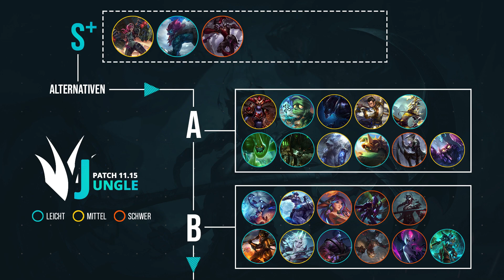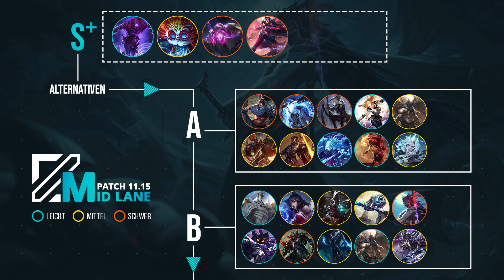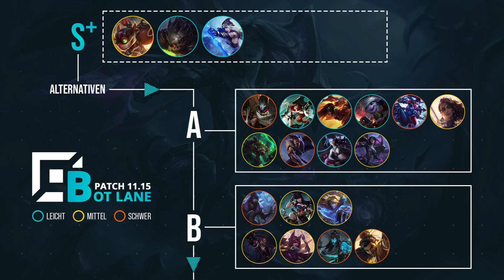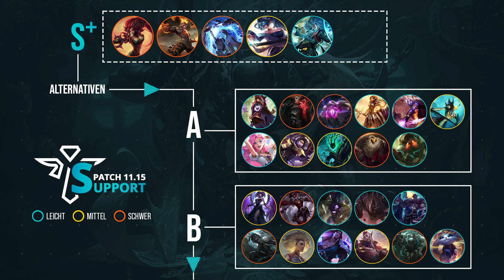Low Elo Tier List | Patch 11.15 | german | TFK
Die Tier List deutsch/german für die Low Elo gibt euch eine Übersicht über die besten Champions im aktuellen Patch auf jeder Lane (Top, Jungle, Mid, Bot bzw. Adc, und Support)
Ihr sucht einen aktuellen Champion fürs Ranked? Wir liefern alle 2 Wochen eine Übersicht über die besten Champions in der Low Elo.
Falls ihr genauere Infos zu den besten Champions könnt ihr euch unsere OP Picks Playlist anschauen.

0:00 Intro
0:10 Toplane
1:40 Jungle
3:00 Midlane
4:40 Botlane
5:55 Support
7:22 Outro

Musiktitel:  Taliyah Login Screen - Theme
Quelle:   Soundcloud
Interpret:  League of Legends

Wenn wir Dir helfen konnten, würden wir uns sehr über ein Like freuen!
Schreibt gern eure Fragen und Verbesserungsvorschläge in die Kommentare.
Wenn du der TFK–Community beitreten willst, dann join doch einfach unserem eigenen Discord und werde ein offizieller FREEKILL.

Falls du Interesse an Privat–Turnieren hast, bei denen auch kleine Spieler ganz groß rauskommen können, dann melde dich bei unseren wöchentlichen TFK–Turnieren an!
Es erwarten dich immer wieder tolle Preise und eine Menge Spaß und Tryharder!
Eröffne dein eigenes Team oder trete als Söldner bei

Hier noch ein paar Tags, da kommt nix spannendes mehr ;)
TFK, Team Freekills, deutsch, german, ger, Season 11, S11, Team Freekills, Team Freekill, Teamfreekills, Lol, League of legends, TFK Blood, TFK Freeze, TFK Faith,
🎮 UNSER AMAZON TFK SHOP 🎮
Jetzt vorbeischauen